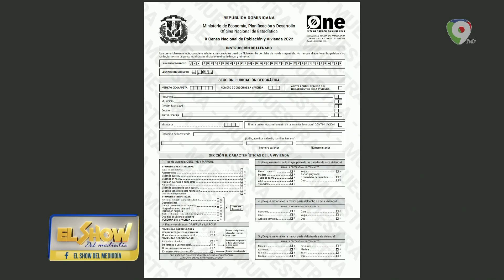Pelegrin Castillo “hay otros métodos mucho más confiables que el censo” | El Show del Mediodía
En el show del mediodía conversan con el Jurista Pelegrin Castillo, quien da su punto de vista por el cual está en desacuerdo con el censo en república dominicana.